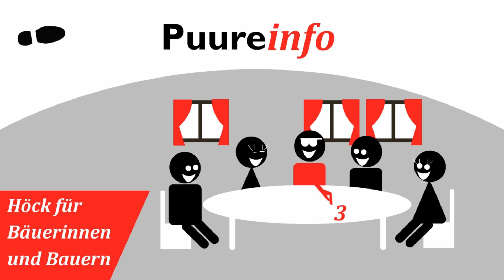Innovativi Puure - Erklärvideo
Ziel von "Innovative Puure" ist es, Landwirte und Bäuerinnen zu motivieren und aufzuzeigen welche Möglichkeiten von Innovationen und deren unternehmerischen Umsetzung vorhanden sind. "Innovativi Puure" wird von Strickhof und Zürcher Bauernverband getragen.